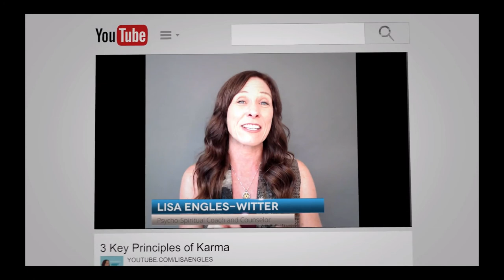☠️ Hidden Dangers of New Age Spirituality: Law of Attraction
*This video was inspired by a series of blog posts by Hareesh Wallis called "Near Enemies of The Truth" which you can find on his

A lot of popular New age teachings and ideas are are subtle distortions of Eastern spiritual teachings. These New Age teachings are close to a profound truth*, but are distorted just enough to pose a lot of harm to those who live their lives by these teachings. One of those teachings is “you create your own reality’ -- which has also become known as The Law of Attraction.  And while getting profound spiritual teachings a little bit wrong doesn't matter in the short run, over time the distortion is like navigating a boat 1 degree off course -- in the end you land on a different continent.

🌸 TAKE THE QUIZ: Which Karmic Pattern Is Blocking Your Path To Joy, Love and Prosperity? Click the link below to find out:

* This video was inspired by a series of teachings by Christopher (Hareesh) Wallis called "Near Enemies of The Truth".  I highly recommend reading his blog post on "You Create Your Own Reality"

❤️ABOUT LISA ENGLES-WITTER:

Lisa is a psycho-spiritual coach and counselor and the creator of the Karma Clearing Process™ who has spent the past 20 years helping her clients to:

👉Go from feeling stuck, indecisive and making poor decisions to getting clarity about the reality of situations and circumstances in their life so that they can make good decisions with confidence.

👉Go from feeling like things are impossible to get done to getting super focused and only doing those things that will create the biggest wins in their personal and professional lives.

👉Go from feeling frustrated (or angry) about the way things are because they don’t feel like they’re in control to regaining control over their personal and professional life.

Lisa's work focuses on identifying and clearing karma and karmic patterns that keep clients stuck in cycles of undesirable causes and effects. Her work draws from timeless and proven principles and practices based in Yoga and Buddhist tradition. She also uses the Depth Hypnosis method developed by Isa Guiddarci as well as somatic therapy, energy psychology, Dream Work, Heart-Coherence and congnitive behavioral tools and techniques.

She has worked side-by side with some of today's most influential luminaries and thought leaders in evolutionary spirituality, most notably the belated Barbara Marx Hubbard. She has also served on the board of directors for the Foundation for Conscious Evolution and the Center for Integral Wisdom along with people like Ken Wilbur, Sally Kempton, John Gray and Warren Farrell. She is currently a member of the Conscious Leadership Guild, non-profit organization dedicated to bringing conscious leadership into organizations, communities and the world at large, and a member of the Association for Spiritual Integrity dedicated to ethical practice and transforming the paradigm of spiritual leadership.